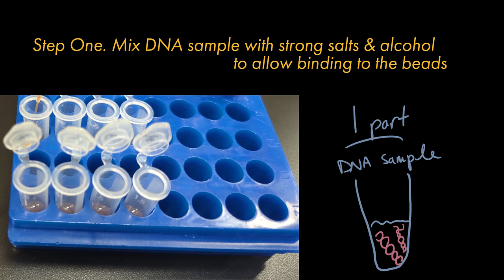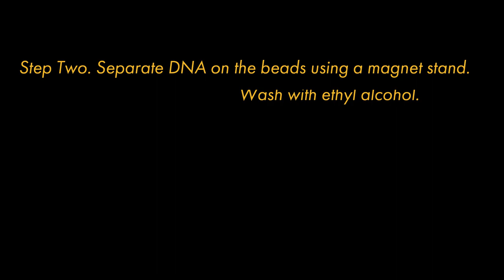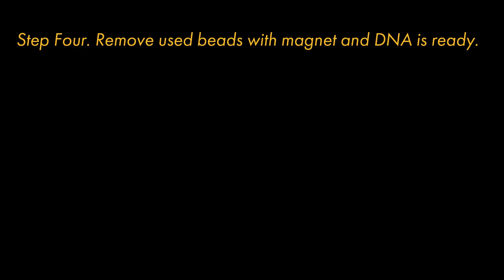DNA Purification on Magnetic Beads | Salk Institute Research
Description: Many applications in biology require purified DNA, such as gene sequencing. In this video, members of the Chalasani lab show us how they use a type of silicon dioxide coated magnetic bead to purify DNA from a liquid sample originally containing proteins and other cellular material. DNA is bound to microscopic beads using strong salts, washed with ethyl alcohol, and purified into a pH buffered solution. This method uses a magnet stand to pull DNA stuck to magnetic beads away from surrounding material, which dramatically simplifies clean up steps and enhances yield.